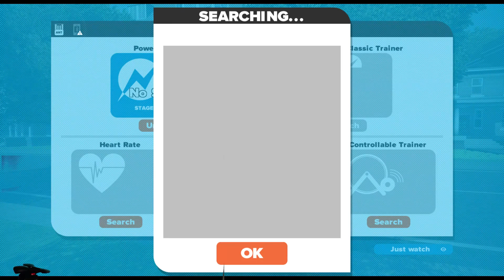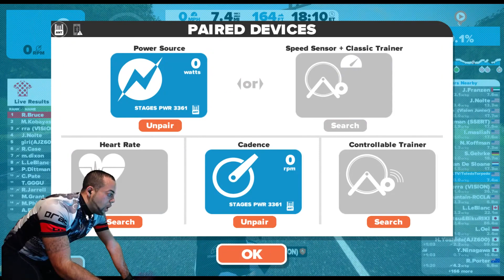Toledo Torpedo: Zwift on April 8, 2016